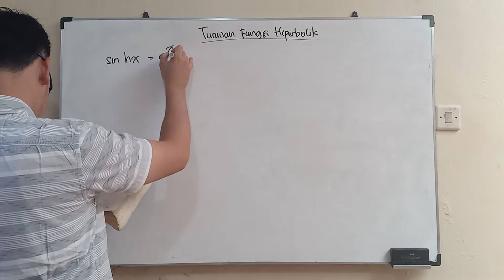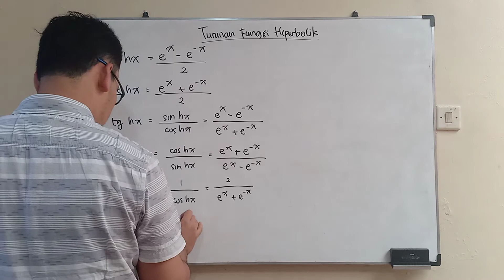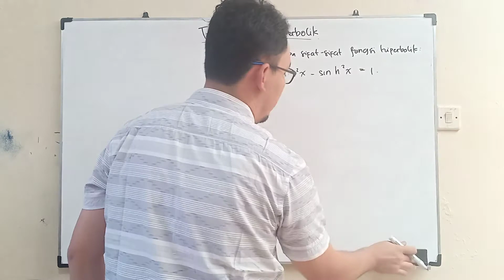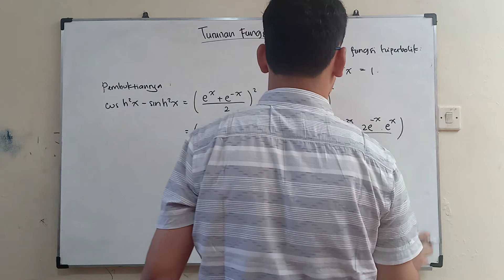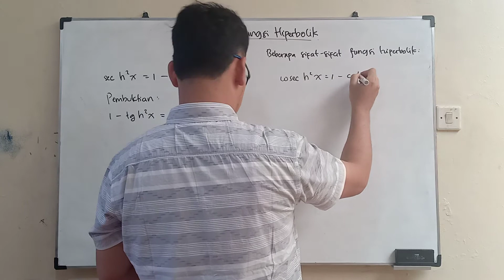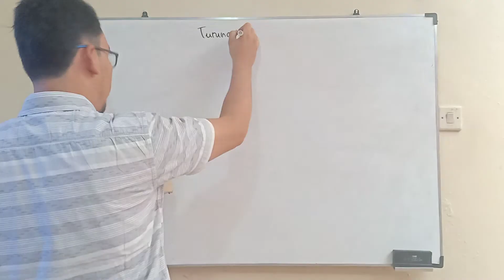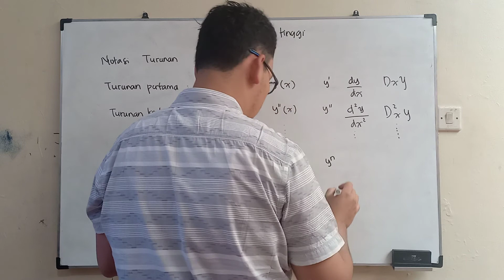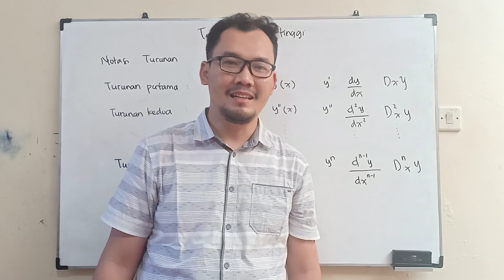Turunan Fungsi Hiperbolik dan Turunan Tingkat Tinggi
Turunan Fungsi Hiperbolik dan Turunan Tingkat Tinggi, Beserta Pembuktian dan Soal Pembahasannya